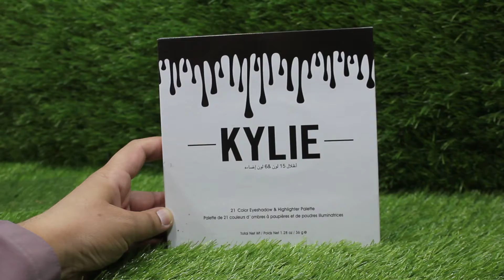KYLIE Eye Shadow & Highlighter Pallet.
PinCare
Online Cosmetics Shop providing Beauty Products, Cosmetics and Personal Care Products at very reasonable rates.